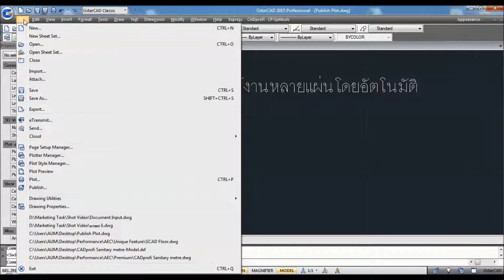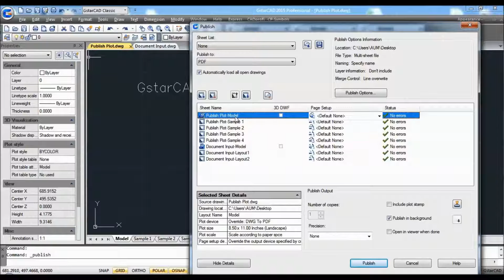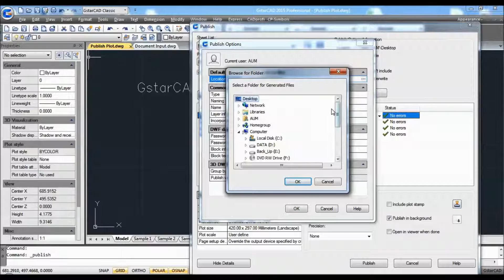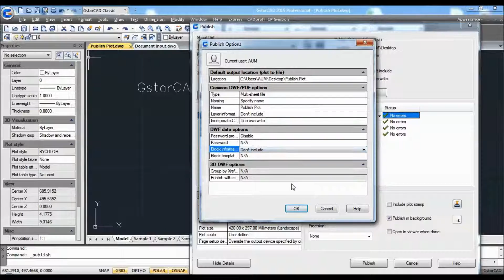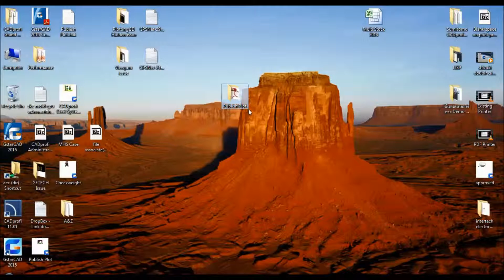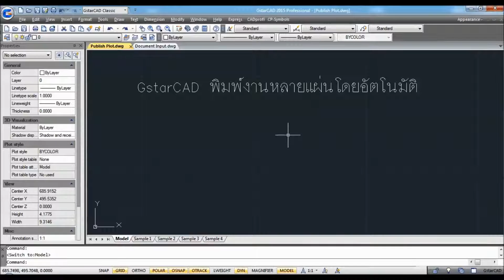GstarCAD พิมพ์งานหลายแผ่นโดยอัตโนมัติ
พิมพ์งานหลายแผ่นโดยอัตโนมัติ ด้วยคำสั่ง Publish Plot บน GstarCAD
ทำให้การสั่งพิมพ์งานหลายๆแผ่น ได้อย่างต่อเนื่องและอัตโนมัติ